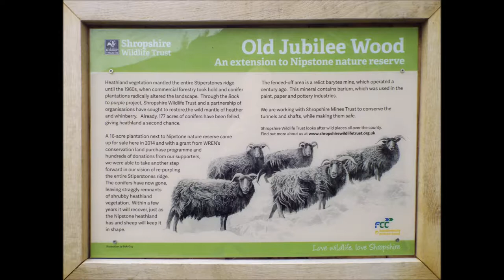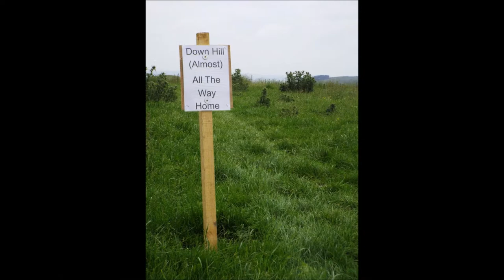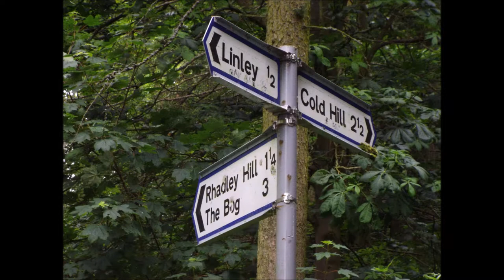Nipstone Rock Nature Reserve, Shropshire Way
Nipstone rocks are at times i think the forgotten part of the Stiperstones nature reserve which as a number of walks attached to it from the nipstone Such as  the Three Hills Hike, Shropshire Way circlular, mucklewick walk and more.
please note due to the age of these leaflets and videos some of the information above maybe out of date.